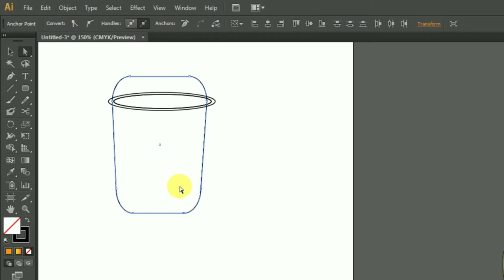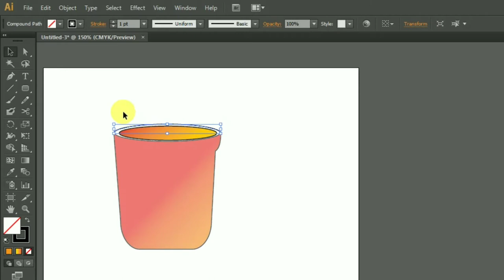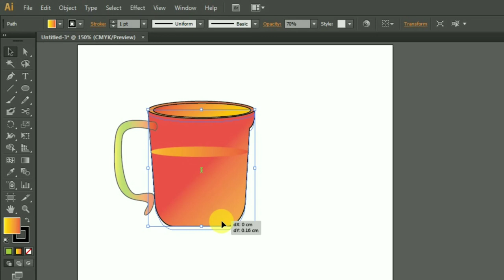How to illustrate a Jug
In this video I am showing you how to illustrate a jug clipart.